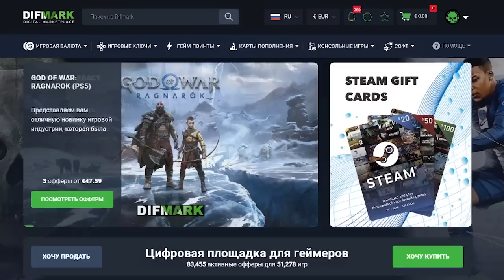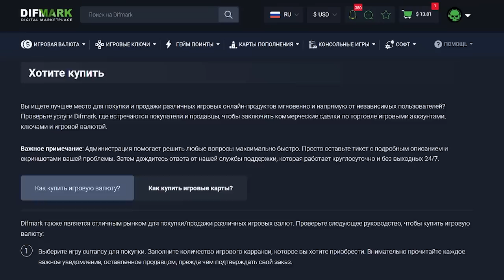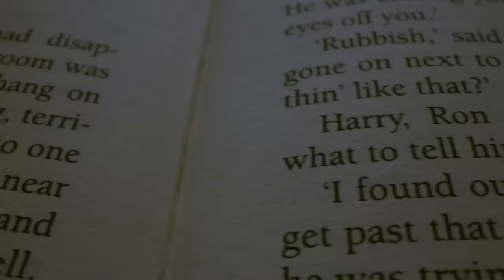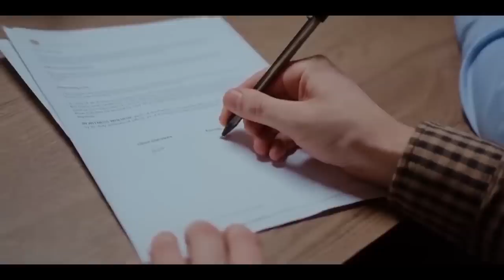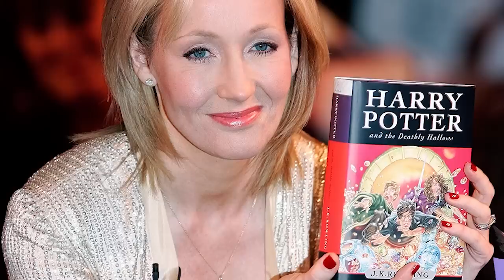Лучшая новость оказалась фейком? Новый фильм по Гарри Поттеру никогда не выйдет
Появилась информация о новом фильме франшизы Гарри Поттер. Что это означает для Warner Bros. и что будет делать Джоан Роулинг.